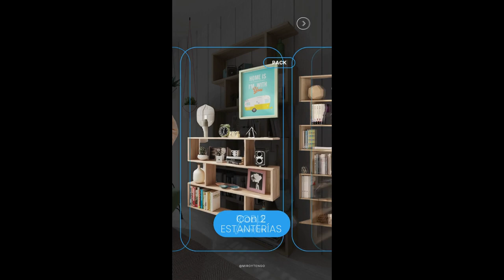𝐀 𝐏𝐎𝐑 𝐓𝐎𝐃𝐎 𝐘 𝐂𝐎𝐍 𝐓𝐎𝐃𝐎🥰 - Miroytengo.es Tienda de Muebles Online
😎​ ¿Quieres organizar tu 𝐜𝐨𝐦𝐞𝐝𝐨𝐫? ¡Te echamos una mano! Nuestros 𝐩𝐚𝐜𝐤𝐬 𝐝𝐞 𝐞𝐬𝐭𝐚𝐧𝐭𝐞𝐫𝐢́𝐚𝐬 son una buena solución para decorar, ordenar y ganar estilo🏡​

¿Tienes algo así en tu hogar 𝐡𝐨𝐠𝐚𝐫? ¡Te leemos en comentarios!📝

Entra en la web y encontrarás nuestros 𝐜𝐨𝐧𝐣𝐮𝐧𝐭𝐨𝐬 modernos.